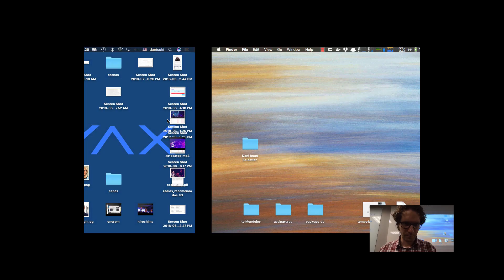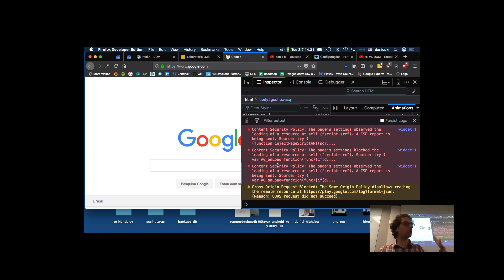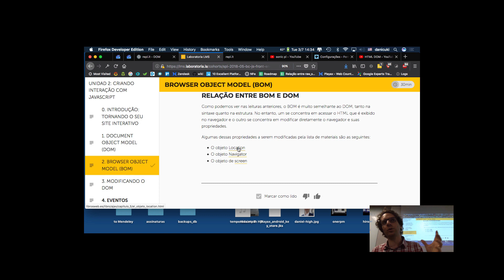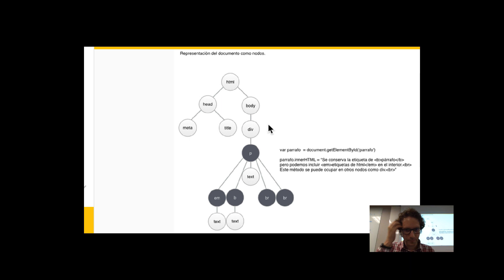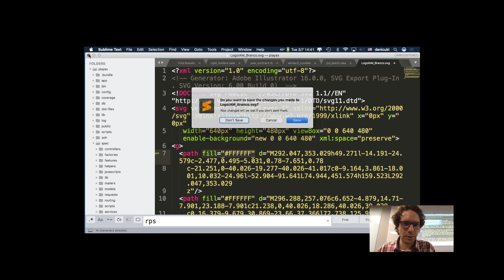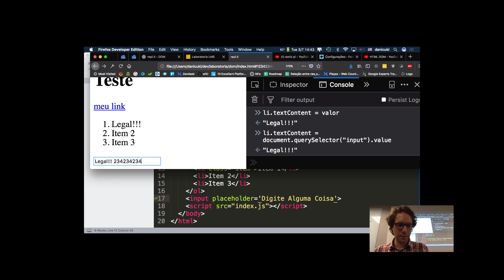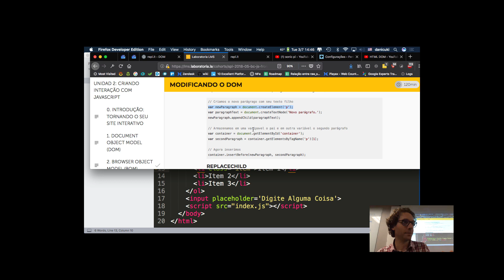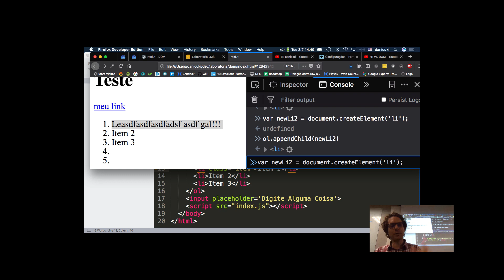Manipulando HTML - DOM com Javascript (parte 1)